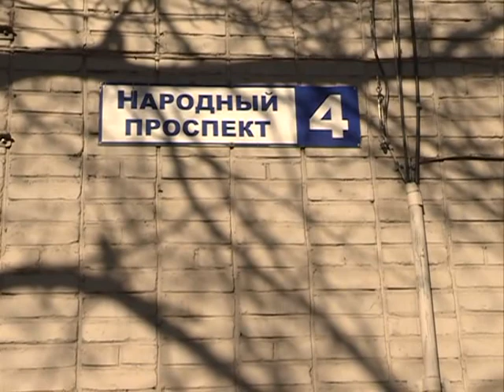Самосвал перевернулся на прогнившем мосту в районе Народного проспекта